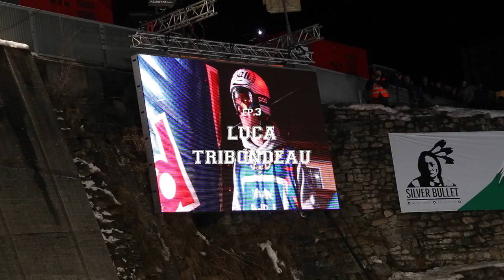Blue Tomato's Three Wise Men / Episode 3: Luca Tribondeau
The Blue Tomato Team is stacked with talent, we all know that. But behind the on-snow-skills, there are unique characters, which we want to explore in this series. Episode 3: Luca Tribondeau!

The Austrian Wunderkind is definitely not afraid to tell what he really thinks about the current state of Freeskiing and shares his best career moments with us. Lean back, enjoy some riding from the Red Bull Playstreets 2015 while listening to him answering a few questions we asked him in Bad Gastein on site.